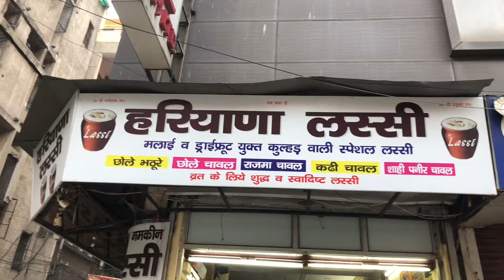Karol Bagh HARYANA lassi